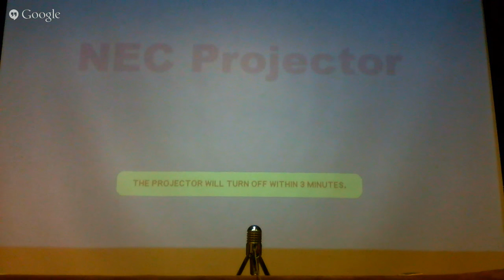Asian Schools Debating Championships (ASDC) 2015 - Novice Semifinals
Asian Schools Debating Championships (ASDC) 2015, hosted by Asia Pacific University - Semifinals (Novice Category)

Motion: This house would give cities the full authourity to accept and reject internal migrants

GOVERNMENT: Convent Bukit Nenas 1
OPPOSITION: Mirpur 1